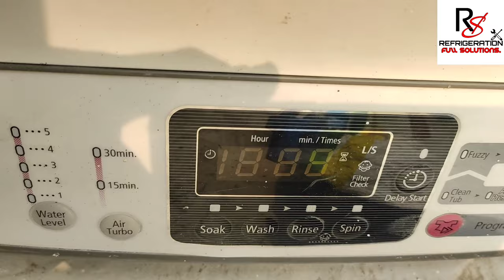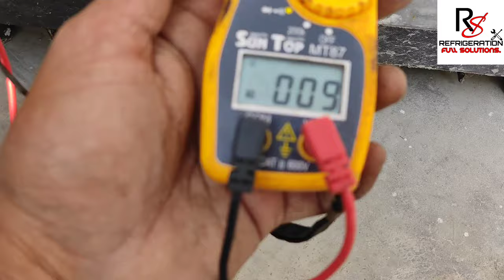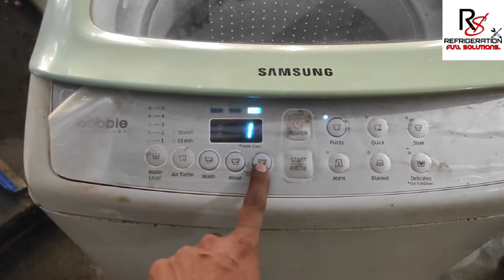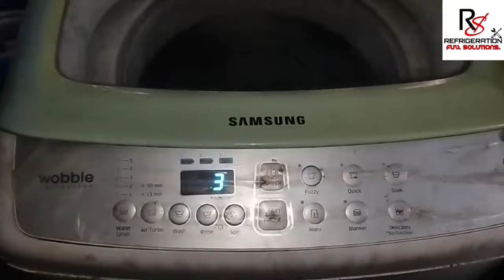samsung top load washing machine drum not rotating ! Spin drum not rotating | washing machine repair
samsung top load washing machine drum not rotating !

samsung top load washing machine direct check, फुल्ली आटोमेटिक वाशिंग मशीन बिना PCB के कैसे चेक करे,

fully automatic washing machine wash not working Lg fully automatic washing machine spin not working

fully automatic washing machine repair, top load washing Machine Repair,

washing machine spin repair,
why my samsung washing machine is not spinning,
automatic washing machine not spinning, diy washing machine repair,
how to fix washing machine,
why automatic washine machine stopped spinning,
washing machine pressure sensor checking, automatic washing machine drain not working, washing machine not spinning,
washing machine,
top loading washing machine not spinning,
top loading washing machine not draining,
repair